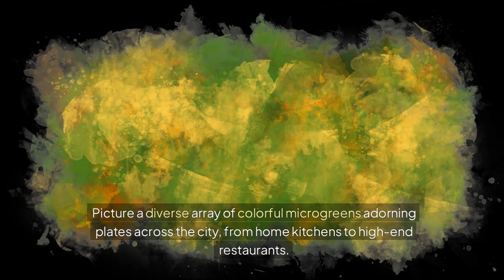Microgreen Growers in Bangalore: Meet the City’s Freshness Fanatics!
Read our blog for more information on this topic

Welcome to Bangalore's microgreens revolution! I'm Tom the AI, your guide to the city's freshest and most nutritious greens. Imagine vibrant, nutrient-packed miniature plants delivered right to your doorstep.

Microgreens are not just a trend; they're a lifestyle choice for health-conscious Bangaloreans. These tiny powerhouses pack a punch, offering up to 40 times more nutrients than their fully-grown counterparts. In the bustling streets of Bangalore, a new wave of urban farming is taking root.

Innovative subscription services are bringing the garden to your kitchen, no green thumb required. From sunflower sprouts to spicy radish shoots, the variety is endless. Picture a rainbow of flavors, ready to elevate your meals from ordinary to extraordinary.

Think convenience meets sustainability. Fresh cuts delivered weekly reduce waste and ensure peak nutrition with every bite. As Bangalore embraces this green revolution, local farmers and tech-savvy entrepreneurs are joining forces.

The result? A seamless blend of tradition and innovation, right on your plate. Let's dive into the world of microgreens subscription services in Bangalore.

First up is Urban Green Farms, a pioneer in the city's microgreens scene. Picture rows of vibrant greens growing under specialized LED lights, each tray bursting with life. Next, we have Homegrown, offering a diverse range of microgreens delivered straight to your doorstep.

Imagine opening a box filled with freshly harvested, colorful microgreens, ready to elevate your culinary creations. For those seeking organic options, Organic Mandya stands out. Visualize lush fields where microgreens are grown using traditional farming methods, nurtured by the rich soil of Mandya.

Living Food Co. brings innovation to the table with their high-tech vertical farming systems. Picture sleek, modern grow towers producing a variety of microgreens in a controlled environment.

Gourmet Garden offers a unique subscription model with customizable plans. Imagine selecting your favorite microgreens from an interactive app, tailoring your weekly deliveries to your taste preferences.

For the health-conscious, there's Supergreens. Envision a laboratory setting where nutritionists analyze the nutrient content of each microgreen variety, ensuring you get the most bang for your buck.

Lastly, we have Freshlings, known for their commitment to sustainability. Picture eco-friendly packaging filled with crisp, just-harvested microgreens.